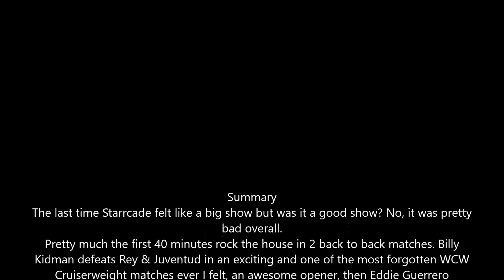WCW Starrcade 1998 Review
Starrcade 1998, the night the original famous streak ended